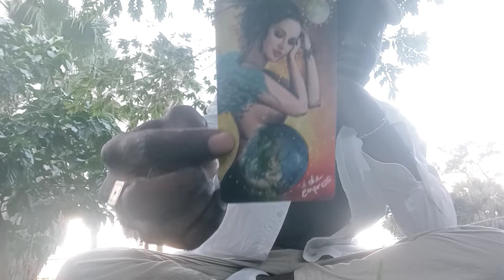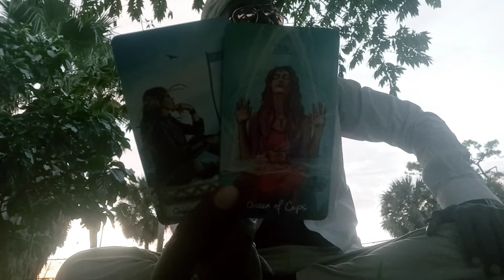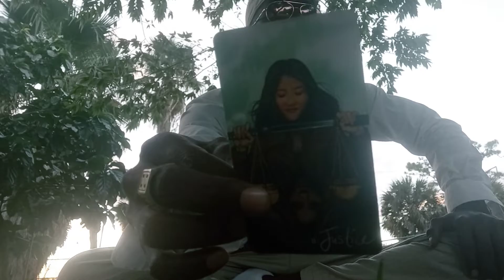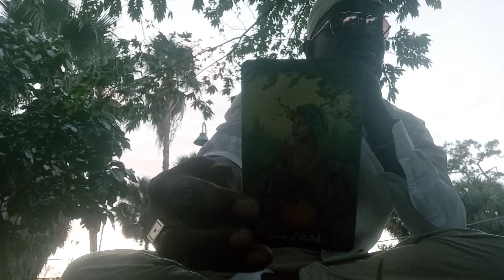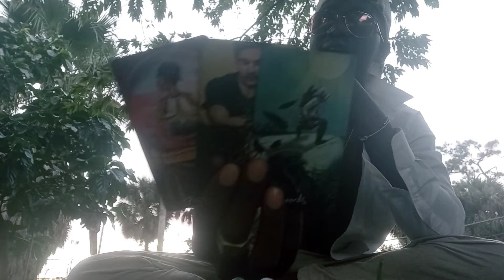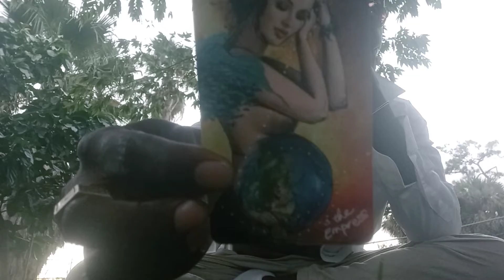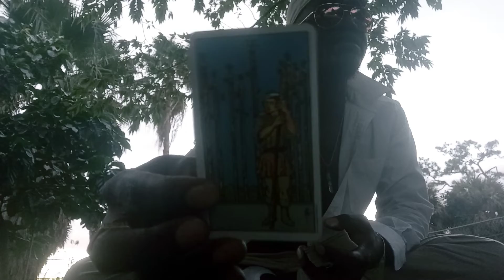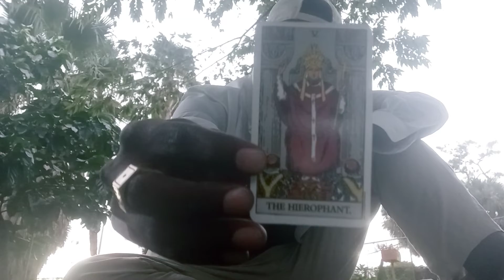🔮TAURUS, VIRGO, CAPRICORN🏞:♉♍♑ "COLLECTIVE READING"!!!